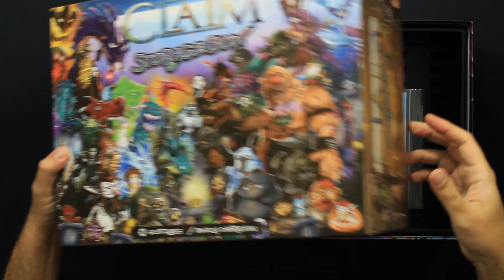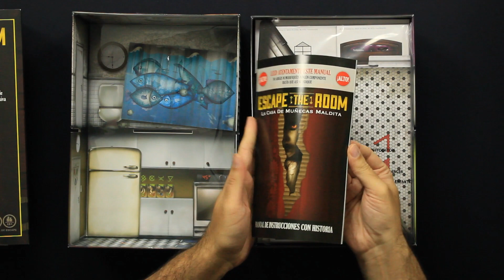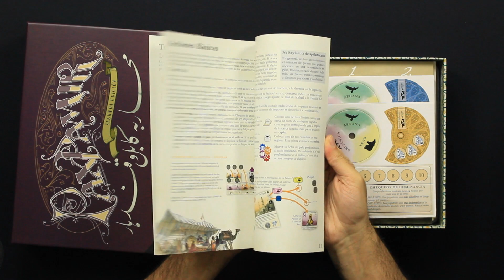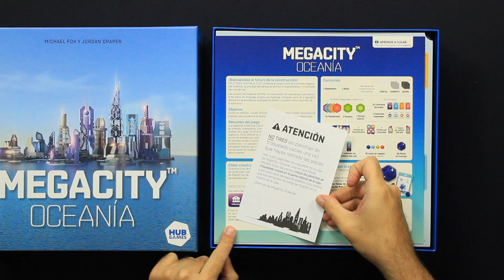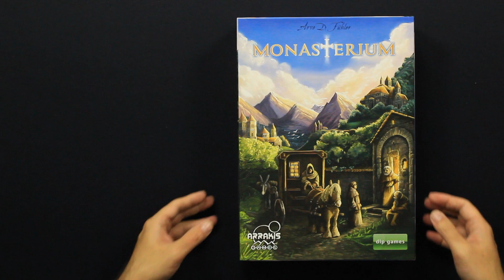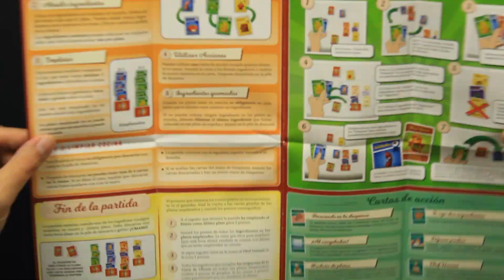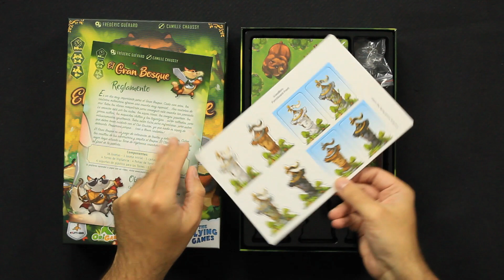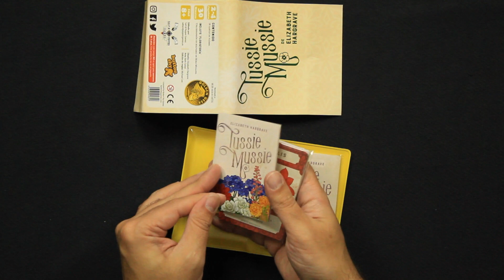Zacatrus Lúdico 46/20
(0:45) Damos opinión de los juegos probados y jugados de los nuevos juegos de la pasada semana. Os contamos lo bueno, lo malo, que tal funciona en solitario, que tal funciona a dos jugadores, como escala con más y a qué público encaja: juegos familiares, para amigos, juegos para niños, etc.

(13:11) Os mostramos los juegos seminuevos, nosotros los llamamos "Kilómetro 0" que estarán disponibles para la venta con un interesante descuento. Son los juegos abiertos y probados en el canal y van con nuestro sello de garantía del canal.

(13:56) Para terminar, os enseñamos los juegos que ocuparán nuestra siguiente semana, ¡las novedades!. Esta semana:

- Claim Storage Box (23:29)
- La Casa de Muñecas Maldita (23:04)
- Dark Side Rising (24:49)
- Death Eaters Rising (26:07)
- Pax Pamir (27:38)
- Dune (29:31)
- Megacity Oceanía (31:05)
- Hallertau (32:19)
- Monasterium (34:12)
- Tuki Tuki (35:26)
- Chef Umami (35:56)
- Piggy Forest (36:46)
- París (37:17)
- El Gran Bosque (38:53)
- Langland Yatzi (39:57)
- Campos de Arroz (40:24)
- Tussie Mussie (41:05)